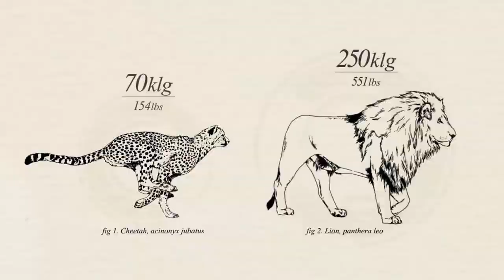Why was cheetah brought to the kuno National Park | चीता कुनो नेशनल पार्क में ही क्यों लाया गया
What is a Cheetah? Why was the cheetah brought to the Kuno National Park? How did the cheetah become extinct from India? Why are cheetahs important to the environment? What is the benefit of cheetah from India lane? Why was the cheetah brought from Africa? There are many such questions in our mind such as, what was the need of Cheetah for India, we had to bring Cheetah from Namibia in Africa to India by Cheetah special flight.

The Prime Minister of India, Narendra Modi has given this a gift to India on his birthday, for which India was waiting for the last 70 years. Cheetah to India's land by Azad Tiger Narendra Modi on the occasion of his birthday.

It has happened after many years in wildlife that an extinct species has been reinstated in the Wildlife Sanctuary. Cheetahs brought to Namibia from Africa in Kuno WildCentury Madhya Pradesh will now increase their population in India.

The cheetah is a large cat native to Africa and central Iran. It is the fastest land animal, estimated to be capable of running at 80 to 128 km/h with the fastest reliably recorded speeds being 93 and 98 km/h, and as such has several adaptations for speed, including a light build, long thin legs and a long tail

चीता क्या है । चीता कुनो नेशनल पार्क में ही क्यों लाया गया । चीता भारत से कैसे विलुप्त हुआ।  चीता पर्यावरण के लिए क्यों जरुरी है।  चीते को भारत लाने से क्या फायदा।  चीता को अफ्रीका से ही क्यों लाया गया।  ऐसे कई सरे सवाल हमारे मन में है जैसे की भारत को चीता की क्या जरुरत पड़ी जी हमें चीता को अफ्रीका के नामीबिया से भारत इतनी दूर चीता  स्पेशल फ्लाइट से लाना पड़ा।

भारत के प्रधानमंत्री नरेंद्र मोदी जी ने अपने जन्मदिन पर भारत को यह एक तोहफा दिया है जिसके लिए भारत पिछले ७० सालो से इंतजार ही कर रहा था।  चीता को भारत की जमीन पर आजाद टाइगर नरेंद्र मोदी ने अपने जन्मदिन के मोके पर।

वाइल्डलाइफ में ऐसे कई सालो बाद हुवा है की वाइल्डसेंचुरी में एक विलुप्त प्रजाति को पुनः स्थापित किया गया हो।  कुनो वाइल्डसेंचुरी मध्य-प्रदेश में अफ्रीका के नामीबिया लाये गए चीता अब भारत में अपनी आबादी बढ़एंगे।

चीता अफ्रीका और मध्य ईरान की एक बड़ी बिल्ली है। यह सबसे तेज जमीन वाला जानवर है, जो 80 से 128 किमी / घंटा की रफ्तार से दौड़ने में सक्षम होने का अनुमान है, सबसे तेज गति से रिकॉर्ड की गई गति 93 और 98 किमी / घंटा है, और इस तरह गति के लिए कई अनुकूलन हैं, जिसमें एक हल्का निर्माण, लंबा पतला पैर और एक लंबी पूंछ|